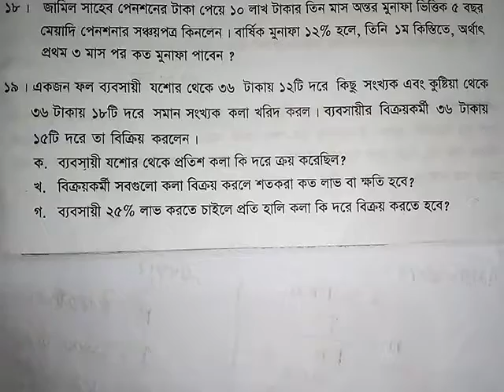অষ্টম গণিতঃ অনুশীলনী ২.২(১৯)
লাভ-ক্ষতি, অনুশীলনী ২.২(১৯)সৃজনশীল